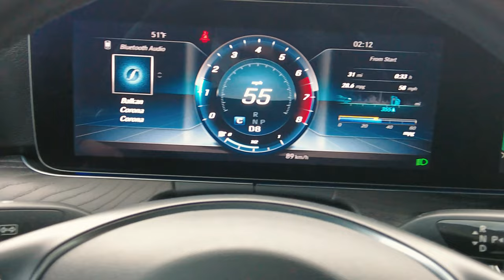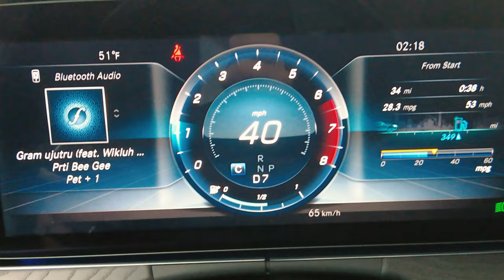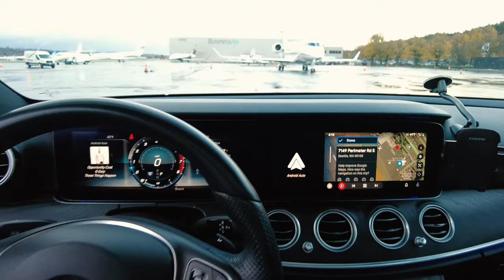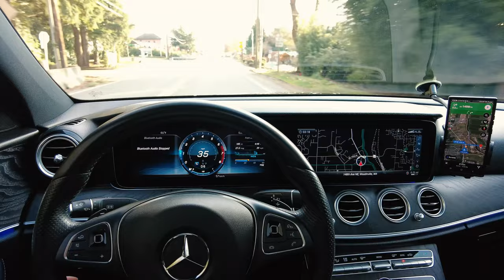PAR DANA NA POSLU + PRIVATE JET PICK UP | VLOG 011